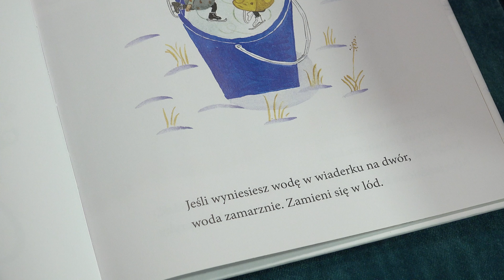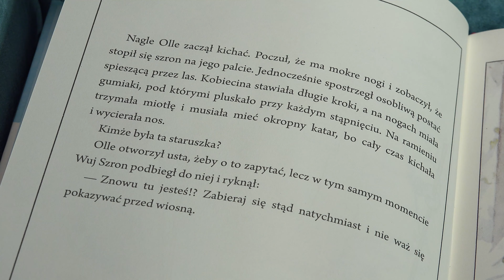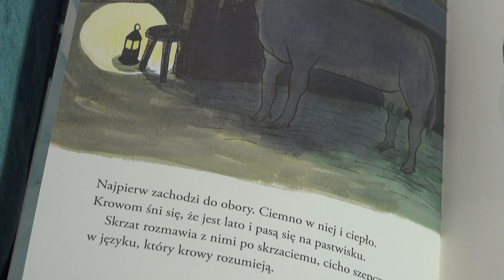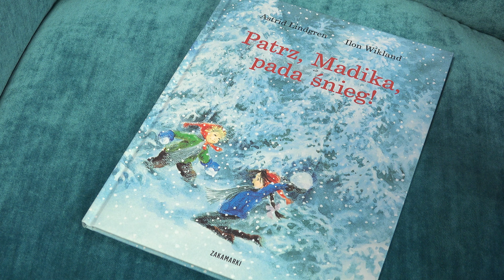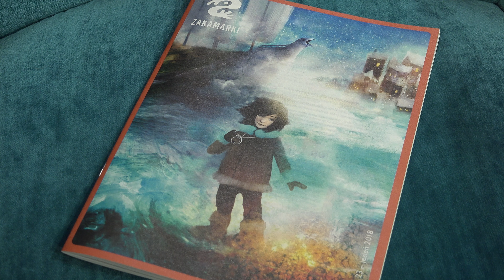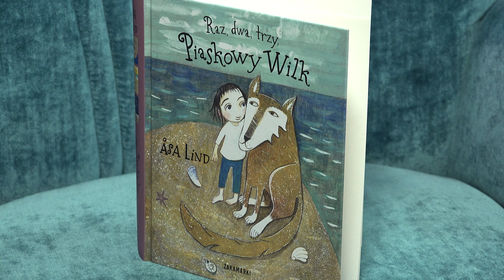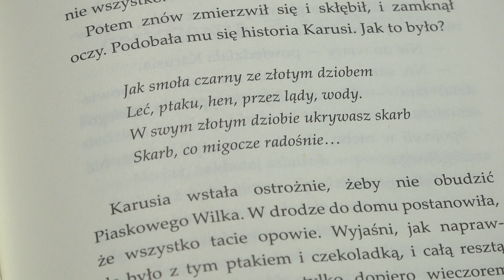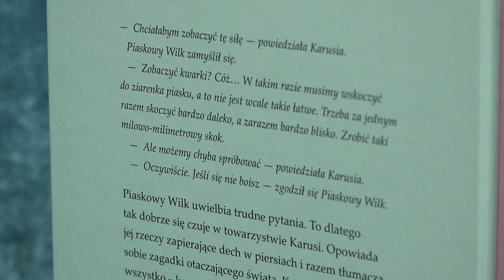Rozmowa Dnia: Katarzyna Skalska z Wydawnictwa Zakamarki zaprasza do świata książek dla dzieci (2)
Jak co tydzień zapraszamy na rozmowę o książkach. Dziś podpowiemy, jakie książki mogą państwo podarować pod choinkę dzieciom. Gościem Sylwii Jarmuż będzie Katarzyna Skalska z Wydawnictwa "Zakamarki".